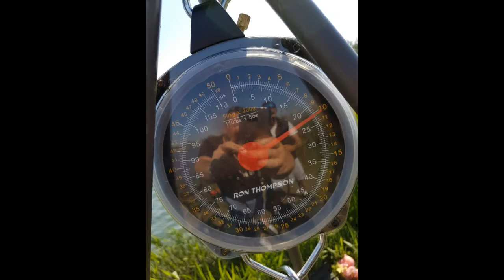Amur Caban Fishing TEAM - Żwirownia MZW Brzegi